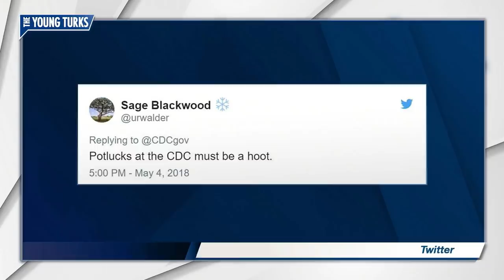This Tweet Will TERRIFY You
The CDC tweeted out a pic of a poppy seed muffin infested with ticks to make a point. Brett Erlich, Kim Horcher, Maytha Alhassen, the hosts of The Young Turks, break it down.

“It all started with a tweet from the Centers for Disease Control posing a question: "Ticks can be the size of a poppy seed. Can you spot all 5 ticks in this photo?"

The attached images from last week showed a poppyseed muffin, that paragon of American breakfast pastries, with no fewer than five blood-sucking arachnids hidden on top. It's part of a CDC effort to warn Americans of tick-borne infections such as Lyme disease that the agency said are on the rise.

May begins the three-month span during which more people will get tick bites than any other in the United States, according to the CDC, and a 2016 study found ticks that carry Lyme disease present in nearly half of all U.S. counties. While some 30,000 cases of Lyme disease get reported annually, the CDC suggests the actual number of diagnosed cases may be ten times that — about 300,000.

If not treated, Lyme disease can produce severe arthritis or cause neurological or cardiac problems.”

Hosts: Brett Erlich, Kim Horcher, Maytha Alhassen

Cast: Brett Erlich, Kim Horcher, Maytha Alhassen